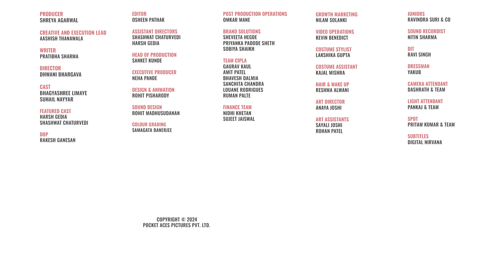FilterCopy | When A Delhi Boy Falls For A Mumbai Girl | Ft. Suhail Nayyar, Bhagyashree Limaye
He was a golgappa guy, She was a ragda pattice girl 👩‍❤️‍👨

Did you know that respiratory issues tend to worsen when pollution increases? So this winter season, consult your doctors and don't forget to take your inhaler regularly. To know how to effectively manage asthma, or download the BreatheFree app

Asthma ke liye InhalersHainSahi.

Producer
Shreya Agarwal

Aashish Thanawala

Writer
Pratibha Sharma

Director
Dhwani Bhargava

Cast
Bhagyashree Limaye
Suhail Nayyar

Featured Cast
Harsh Gedia
Shashwat Chaturvedi

Dop
Rakesh Ganesan

Editor
Osheen Pathak

Assistant Directors
Shashwat Chaturvedi
Harsh Gedia

Sanket Kunde

Executive Producer
Neha Pande

Design & Animation
Rohit Pisharody

Sound Design
Rohit Madhusudanan

Colour Grading
Samagata Banerjee
Post Production Operations
Omkar Mane

Brand Solutions
Sheveeta Hegde
Priyanka Padode Sheth
Sobiya Shaikh

Team Cipla
Gaurav Kaul
Amit Patel
Bhavesh Dalmia
Sanchita Chandra
Louane Rodrigues
Ruman Palte

Finance Team
Nidhi Khetan
Sujeet Jaiswal

Growth Marketing
Nilam Solanki

Video Operations
Kevin Benedict

Costume Stylist
Lakshika Gupta

Costume Assistant
Kajal Mishra

Reshma Alwani

Art Director
Anaya Joshi

Art Assistants
Sayali Joshi
Rohan Patel

Sound Recordist
Nitin Sharma

DIT
Ravi Singh

Dressman
Yakub

Camera Attendant
Dashrath & Team

Light Attendant
Pankaj & Team

Subtitles
Digital Nirvana